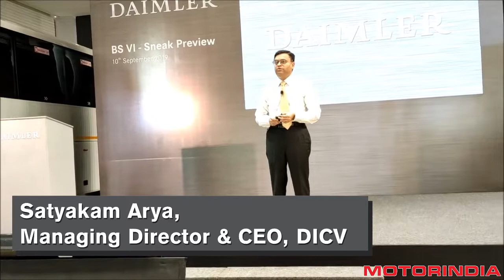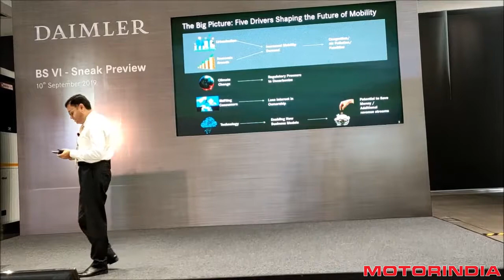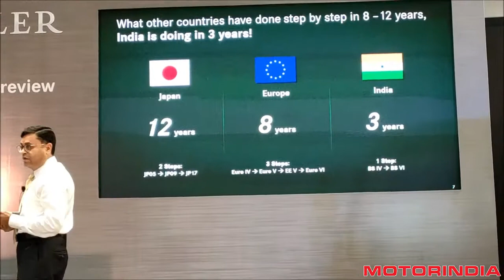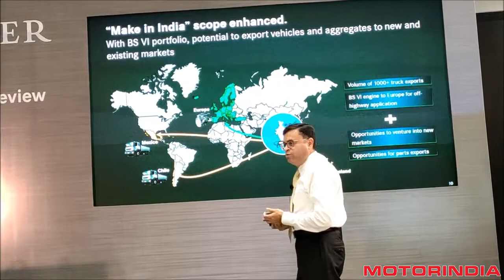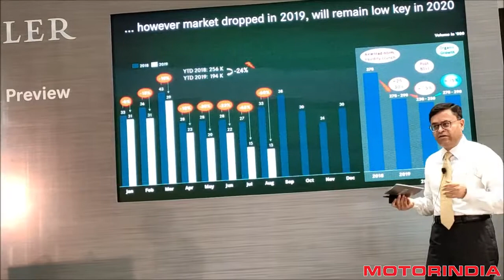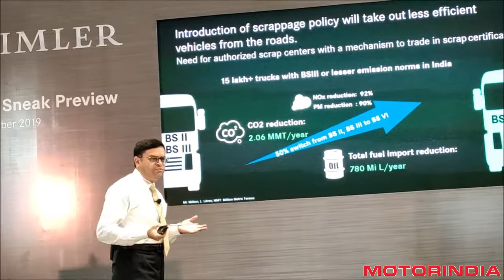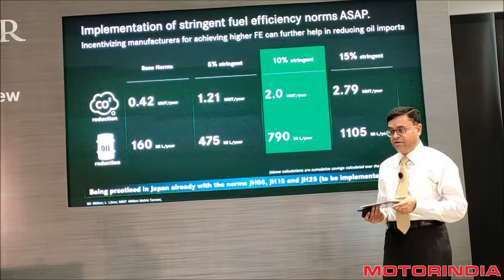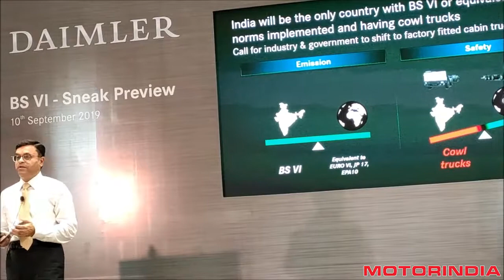Daimler exudes supreme confidence on BS-VI readiness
Daimler India Commercial Vehicles (DICV) seems all geared up for the BS-VI era. Watch Satyakam Arya, MD & CEO of the company, talk about why BS-VI is a necessary change for the industry and how bullish Daimler is about its prospects come April 2020. Arya was addressing the media at Daimler's BS-VI sneak preview held at the company plant in Oragadam, Chennai.